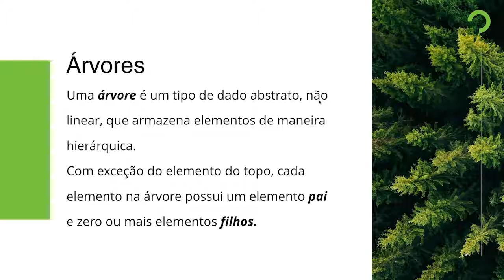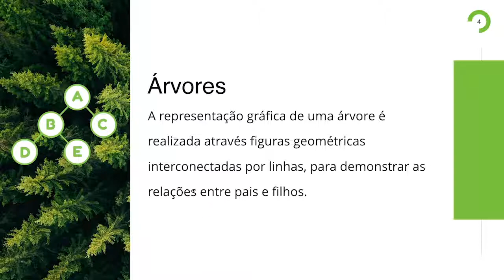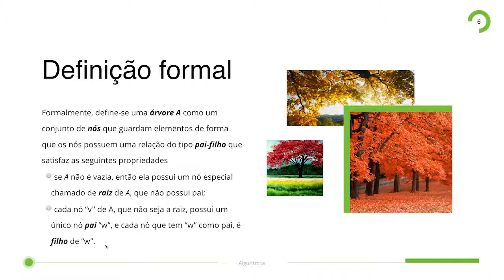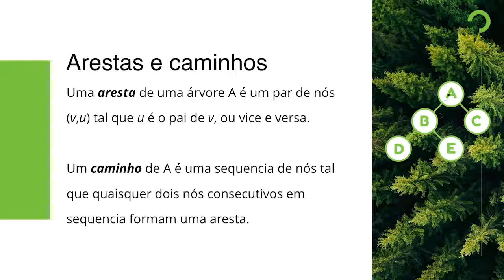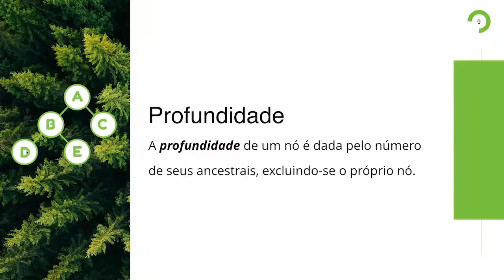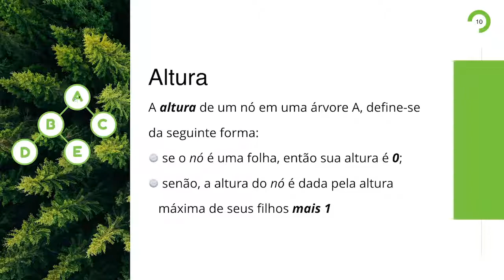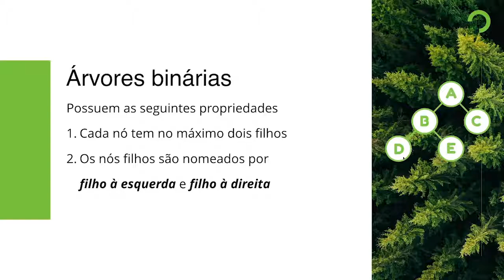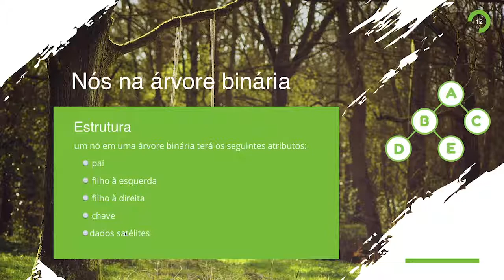Árvores e Árvores Binárias | Introdução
Introdução à estrutura de dados Árvore e Árvore Binária:
00:00 Abertura e Introdução
02:32 Definição Formal
03:14 Relações entre nós
04:07 Arestas e caminhos
05:30 Profundidade
06:39 Altura
08:09 Árvores Binárias